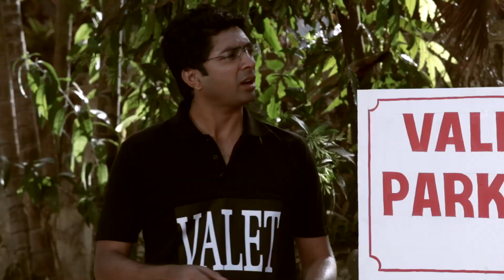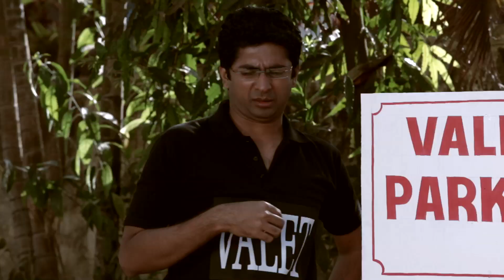mainduck Shorts: Justice For Two Wheelers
Why is there so much discrimination against two wheeler owners? Is it not time to rise up and fight for our rights?